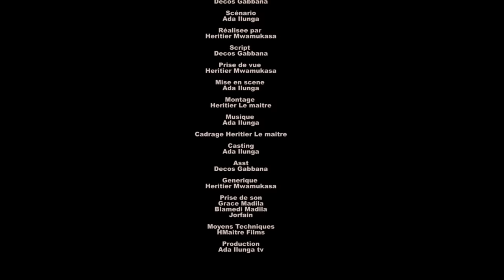LA SORCIÈRE | ÉPISODE 1 |FILM CONGOLAIS 2023 | ADA ILUNGA TV